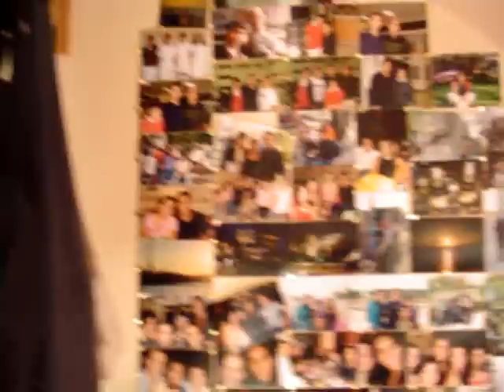MI STUDIO PARISINO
UNA TARDE DE FINALES DE MAYO SIN MUCHO QUE HACER (QUE RARO) CON UN PRIMER DIA DE BUEN SOL DESPUES DE MUCHA LLUVIA, VIENTO Y FRIO, QUE COINCIDIO CON UN APARTAMENTO RELATIVAMENTE LIMPIO... ME DIO POR GRABAR MI DEPA Y UN POQUITO DE MI BARRIO, Y HELOS AQUI =)UN TOUR POR MI STUDIO: MIS PELUCHES, MIS FOTOS, MI CAVE A VINS, MI MEZZANINE, MI COCINA, MIS MAGNETICOS, MI BANIO, MI HORNO Y TELE, MI CACTUS Y MI PLANTA, MIS POSTALES Y MI CAMA. A TRAVES DE MI VENTANA PARIS, LA RUE CAMBRONNE, LA PLACE Y LA RUE DU GENERAL BEURET, LOS NEGOCIOS DE ABAJO DE MI EDIFICIO, EL CRUCE CON LA RUE DE VAUGIRARD, EL TEJADO DE MI EDIFICIO Y FINALMENTE...YO